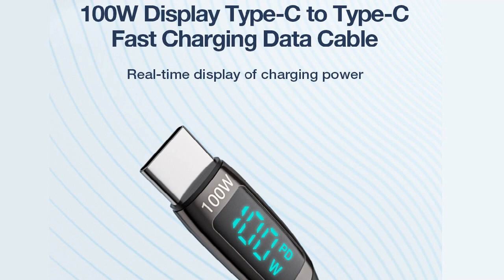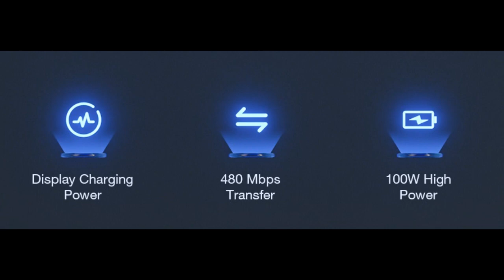BlitzWolf® BW-TC23 100W 5A LED Display Fast Charging Cable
The BlitzWolf® BW-TC23 100W 5A LED Display Fast Charging Cable is a stellar addition to the charging accessory market. Its impressive charging capabilities, LED display, durability, and compatibility make it a top-tier choice for users who demand high-performance accessories. This cable has earned its place as an essential tool in many tech arsenals and is highly recommended to anyone in search of a reliable and efficient charging solution.

This Fast Charging Cable has proven to be a game-changer in the world of charging accessories. First and foremost, the standout feature of this cable is its impressive 100W and 5A charging capability. This makes it a versatile and future-proof accessory that can handle the charging needs of a wide range of devices, from smartphones and tablets to laptops and other power-hungry gadgets. The ability to deliver such high power ensures a fast and efficient charging experience, saving valuable time for users constantly on the go.

The inclusion of an LED display is a brilliant touch that adds both style and practicality to the cable. The display provides real-time information about the charging voltage and current, offering users insights into the charging process. This feature is not only aesthetically pleasing but also serves as a handy tool for those who want to monitor their device's charging status at a glance.

Durability is another area where the BW-TC23 cable shines. The robust build quality and reinforced connectors inspire confidence in its ability to withstand everyday wear and tear. The cable is also tangle-free, which is a significant convenience, especially for users who are frequently on the move.

The cable's length is just right, striking a balance between convenience and practicality. It's long enough to allow flexibility in charging positions without being excessively lengthy and cumbersome.

Compatibility is a key consideration for any charging cable, and the BW-TC23 does not disappoint. It supports a variety of devices, including USB Type-C enabled smartphones, tablets, laptops, and more. This universality makes it a versatile choice for users with a diverse range of gadgets.

This video includes 2 visuals.

Visit our "About" page to see current deals & discounts.

You can now watch our latest slideshows on your Smart TV!